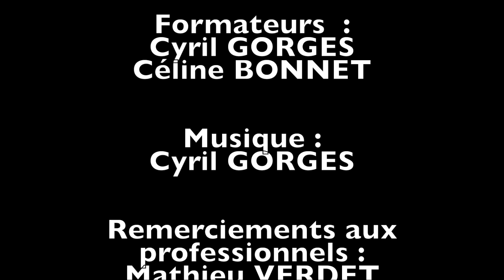Site E2C Voiron - Je filme le métier qui me plaît " Le tri des déchets"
Pour leur participation au concours national "Je filme le métier qui me plaît", les stagiaires ont souhaité s'intéresser au tri des déchets, dans la catégorie "Développement durable"